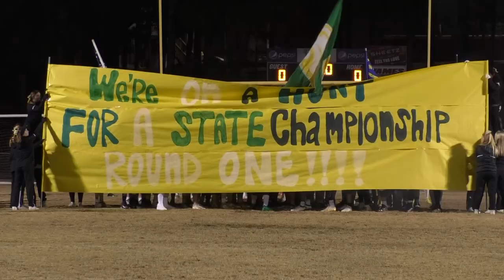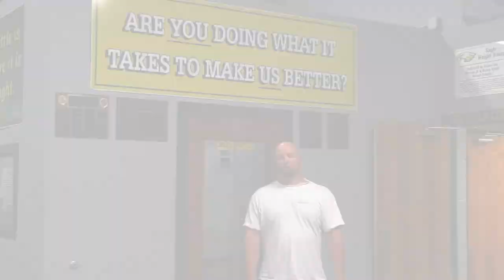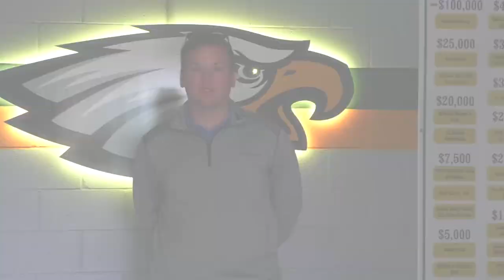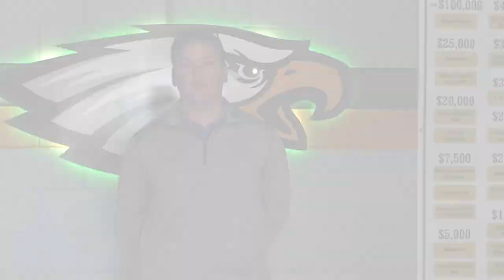COVID Football Message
A message from Eastern Alamance Football about COVID19